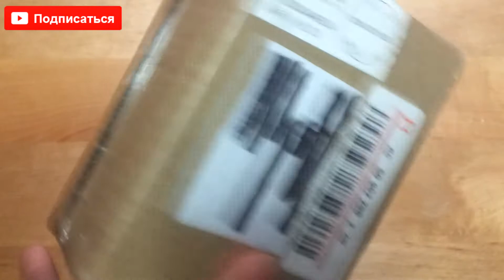Женские часы Michael Kors Посылка из китая Aliexpress